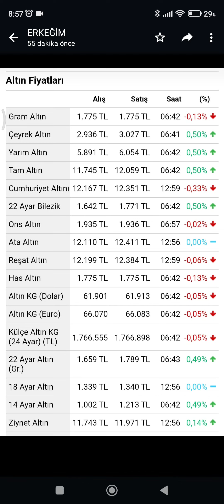13 Kasım Pazartesi Altın fiyatları çeyrek, gram ve diğerleri